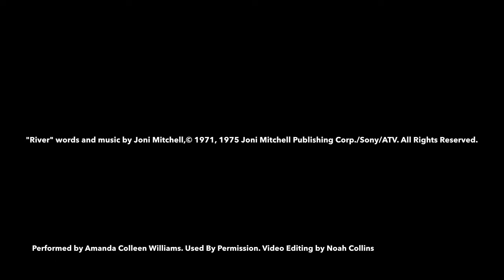River Joni Mitchell Cover Amanda Colleen Williams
Cover version of Joni Mitchell's "River" from her iconic Blue album.  Recorded by Nashville based singer-songwriter Amanda Colleen Williams.

River words and music by Joni Mitchell.  Licensed for use.  Used By Permission.

Video edited by Amanda's 14 year old son, Noah Collins.  Filmed in downtown Nashville, TN on Lower Broadway.